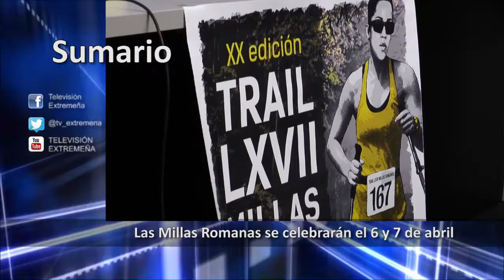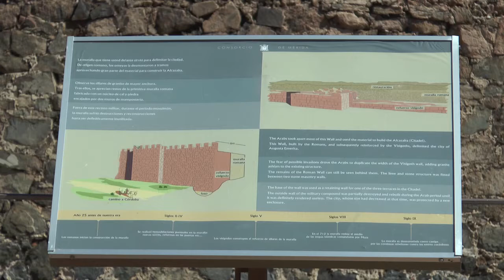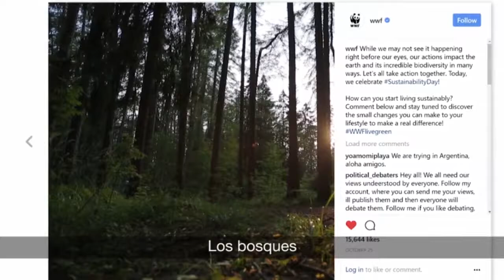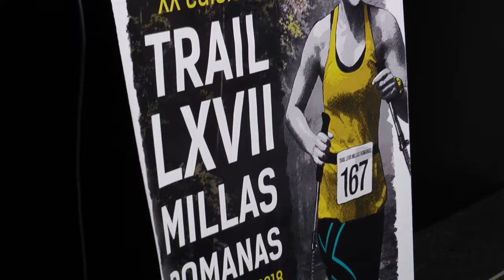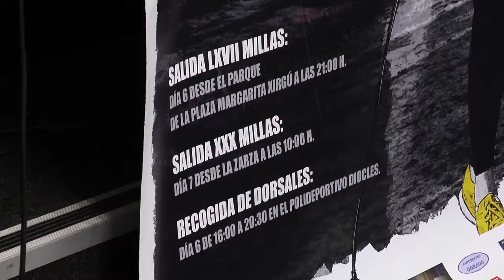TELEVISIÓN EXTREMEÑA 22-03-18 FLASH NOTICIAS 846